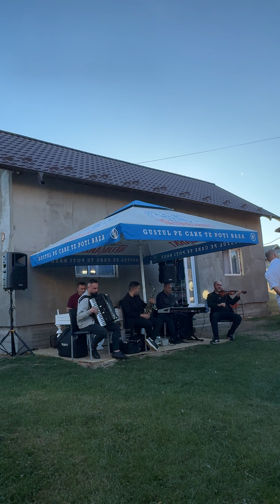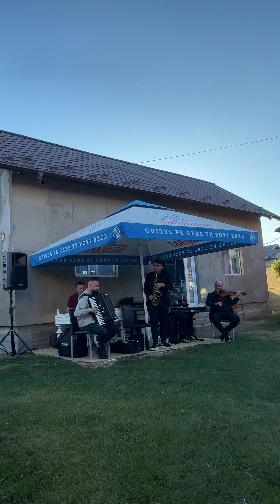Cristi Togan și taraful program instrumental